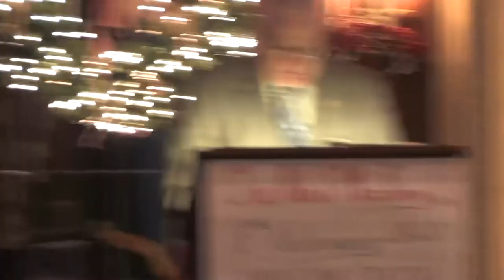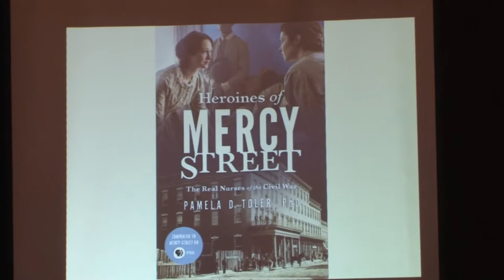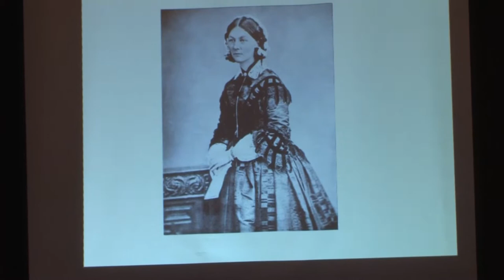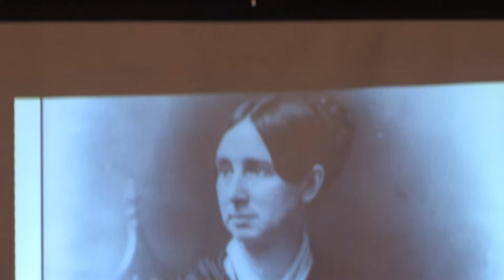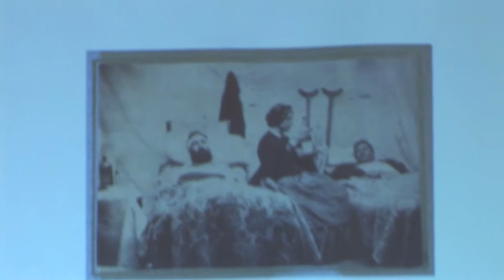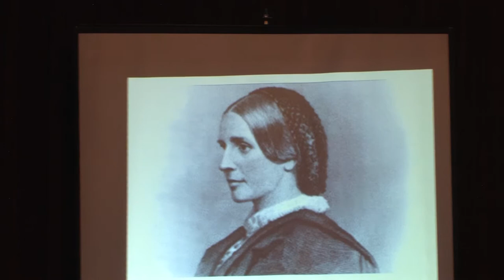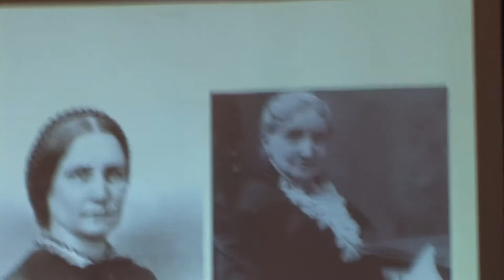Civil War Round Table 'Real Nurses of the Civil War' January 9, 2020